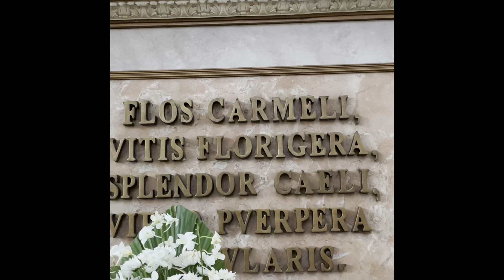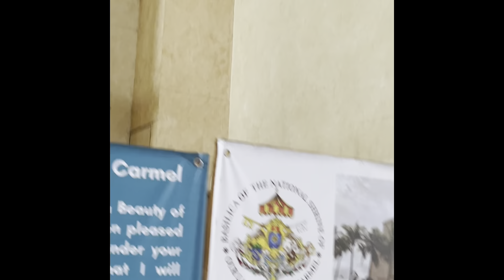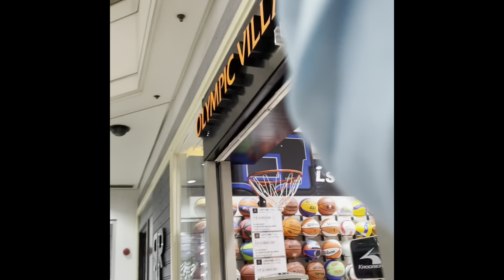Vlog # 320 - Bumisita sa New Manila | Quezon City - Basilica of Mt. Carmel | Gateway Way Cubao atbp.